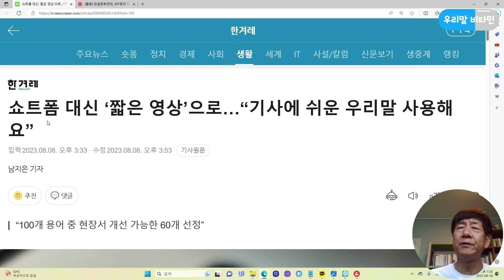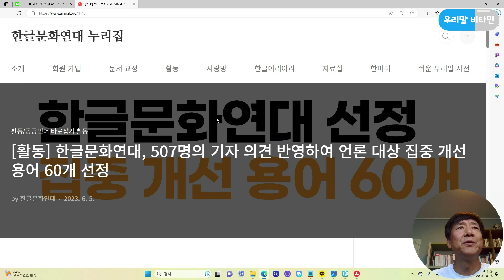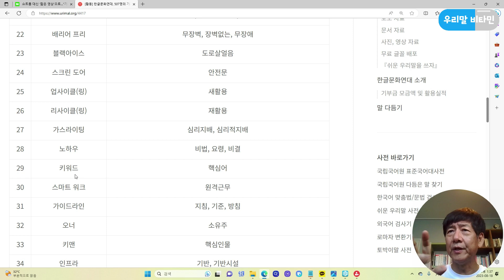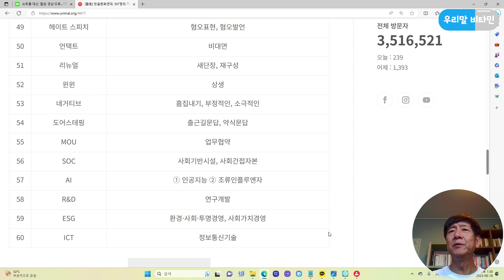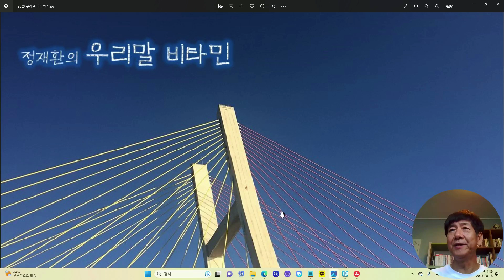[정재환의 우리말 비타민] 쇼트폼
관련 자료

고맙습니다.